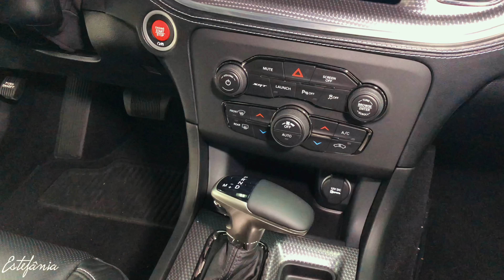Conheça o Dodge CHARGER SRT Hellcat V8 6.2 HEMI 2019 - Top speed: 315 km/h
▪️AGRADECIMENTO • SPECIAL THANKS:
Aventura Chrysler Jeep Dodge RAM (Flórida, EUA)

▪️MÚSICAS:
1) Inbound, by Scott Buckley